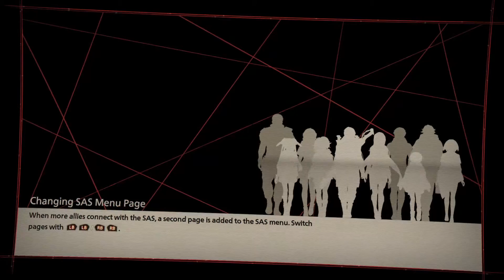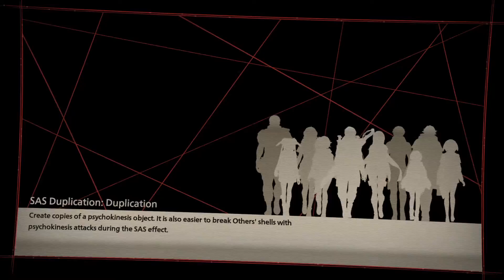Let's Play: Scarlet Nexus Part # 26 - Final Bonding Events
Level 6 SAS powers are broken

Feel Free to come check me out on Twitch as well!